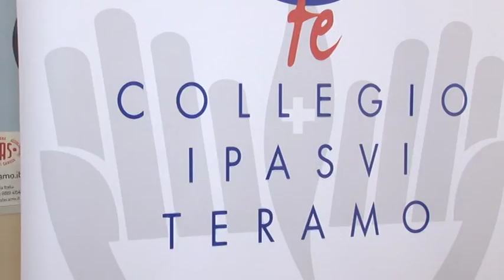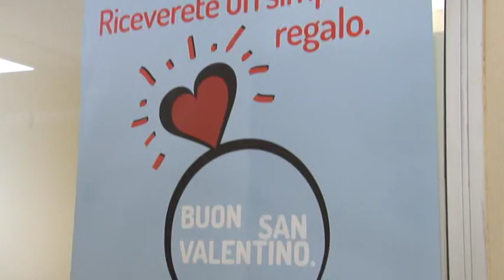FIDAS per San Valentino fai un gesto di vero amore